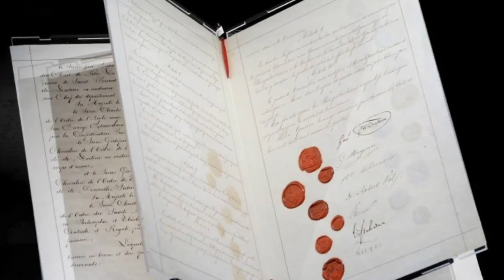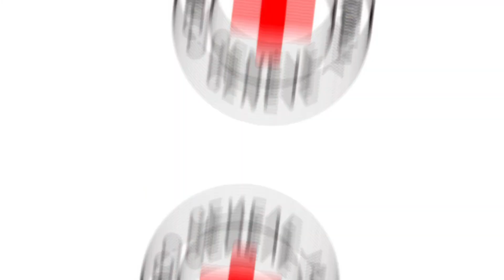SHOCKING: Among Us Violates Geneva Conventions?!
In this eye-opening episode of "Facts That Will Blow Your Mind," we dive deep into the world of "Among Us" and uncover a startling revelation – could this innocent multiplayer game be breaking international laws, including the Geneva Conventions? 🕵️‍♂️

Join us as we explore the fascinating connection between video games and international law, and how a seemingly harmless symbol in "Among Us" could lead to war crime accusations. 🎮

In this video, you'll learn:
✅ What "Among Us" is and how it works.
✅ The significance of the Geneva Conventions in international law.
✅ The crucial role of the Red Cross symbol in conflict zones.
✅ The consequences of misusing the Red Cross symbol in gaming.
✅ The impact of Geneva Convention violations on game developers and publishers.

Do you think the Geneva Convention laws should apply to game creators? Or is it all just a game? 🤔

Join us on this journey of discovery as we explore the intersection of international law and the virtual gaming world. 🔥